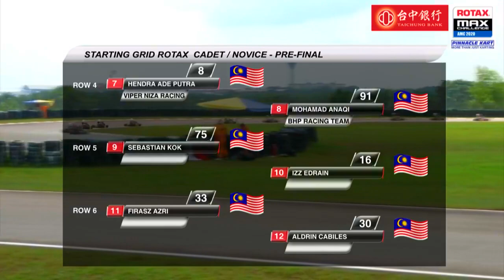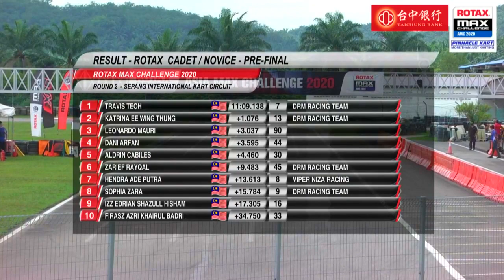ROTAX CADET NOVICE | PRE FINAL